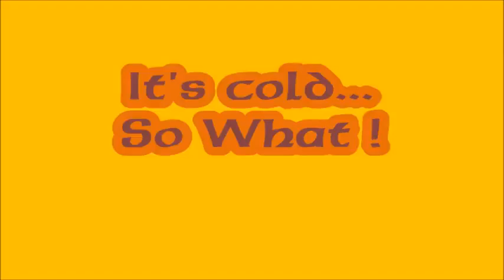A cold day ,So what !